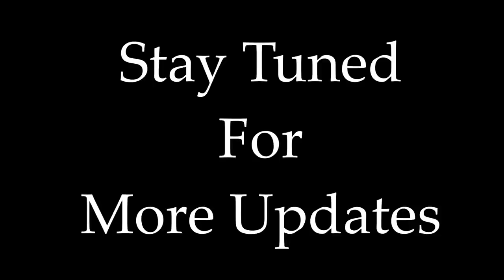URI Mass Helicopter BGM | Cover By Raj Bharath | Shashwat Sachdev | Vicky Kaushal & Yami Gautam